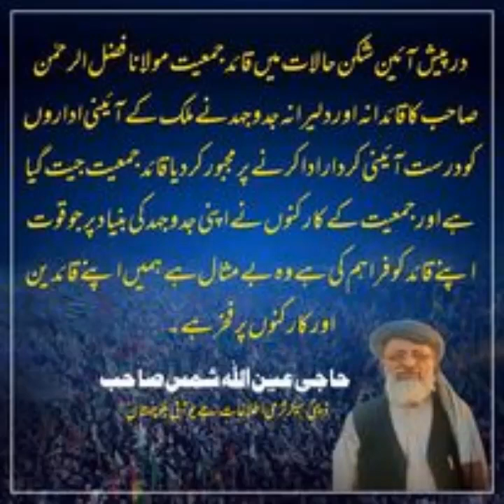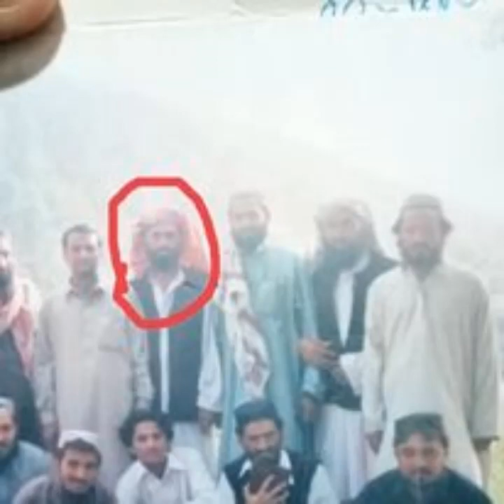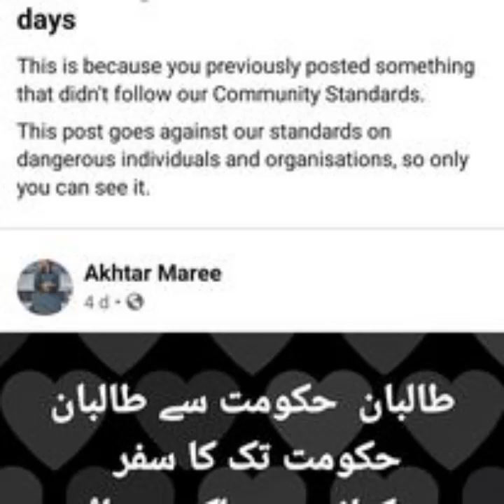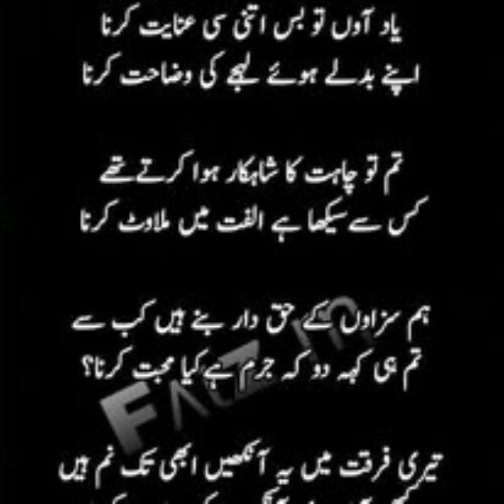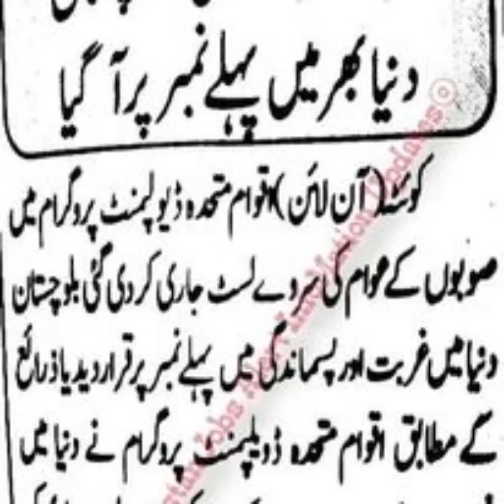Akhtar Maree From Balochistan Poltical Activist Social Media Life Story